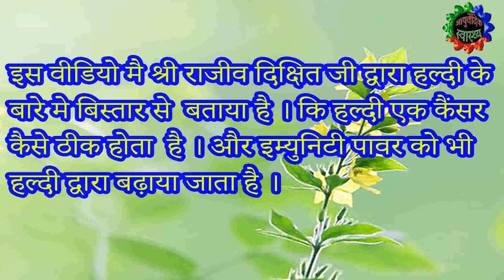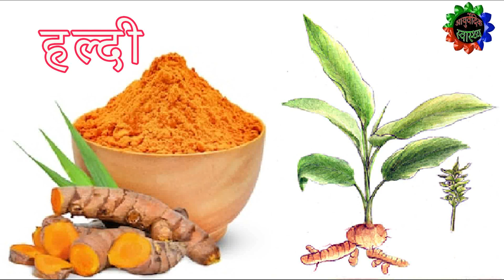हल्दी एक दैवीय औषधि के चमत्कारी फायदे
हल्दी के फायदे | benefits of turmeric I haldee ke phaayade

Video Highlight :-

1.     What are the 10 benefits of turmeric?
2.     Is turmeric good for you to take everyday?
3.     What are the negative effects of turmeric?
4.     Does turmeric help you lose weight?

इस वीडियो मै श्री राजीव दिक्षित जी द्वारा हल्दी के बारे मे बिस्तार से  बताया है कि हल्दी से कैंसर कैसे ठीक होता  है । और इम्युनिटी पावर को भी  हल्दी द्वारा बढ़ाया जाता है ।

इस वीडियो के द्वारा हर एक व्यक्ति को लाभ पहुंचाने का भरपूर प्रयास किया गया है।

धन्यवाद।